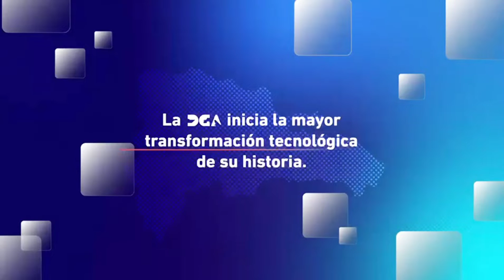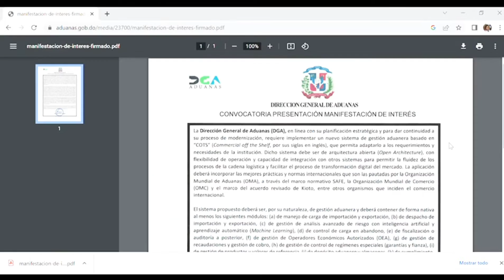Aduanas inicia la mayor transformación tecnológica para ser institución más moderna y competitiva